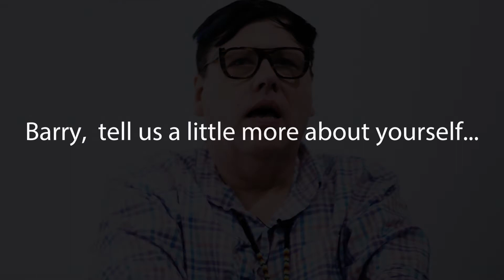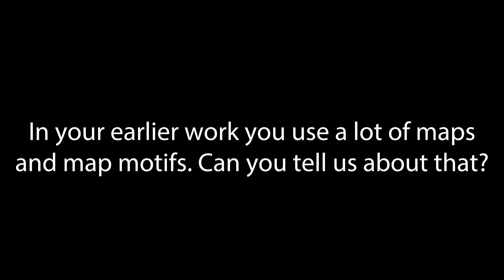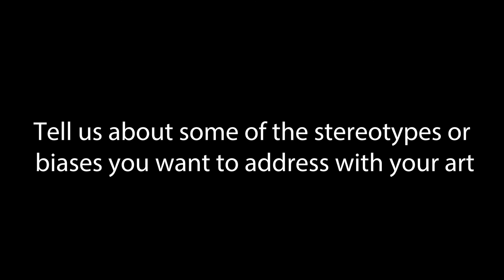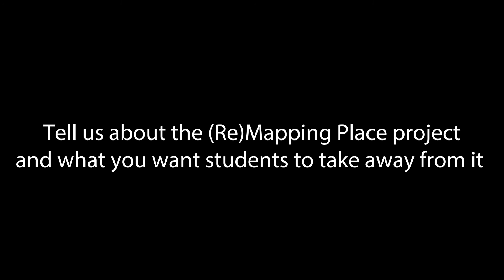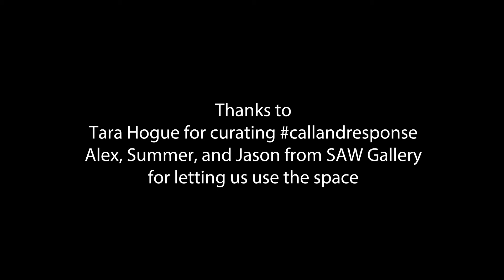Interview with Barry Ace / Entrevue avec Barry Ace | Ottawa Art Gallery / Galerie d'art d'Ottawa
The Ottawa Art Gallery (OAG) sat down with visual artist Barry Ace as part of the Contemporary Indigenous Arts in the Classroom project.

La Galerie d'art Ottawa (GAO) a rencontré l'artiste Barry White dans le cadre du projet L’Art autochtone contemporain dans les classes.

Learn more about Barry Ace /
En savoir plus sur Barry Ace